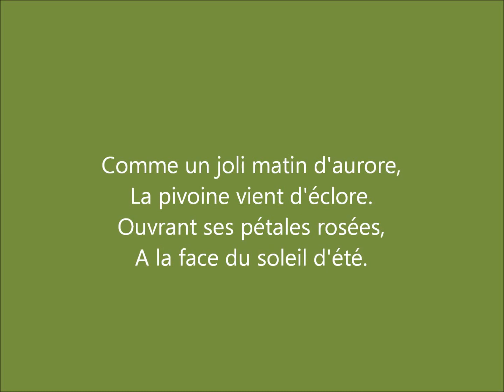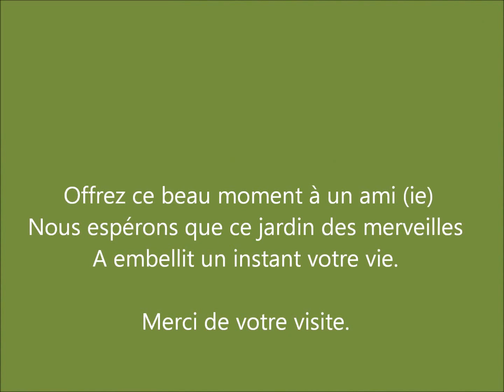Le jardin des merveilles 13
Nous vous proposons "Le jardin des merveilles" une jolie vidéo pleines de belles couleurs
qui fait du bien à l'esprit. Nous vous souhaitons un bon moment.
A partager si le coeur vous en dit.

Bien à vous Jacqueline et Arlette